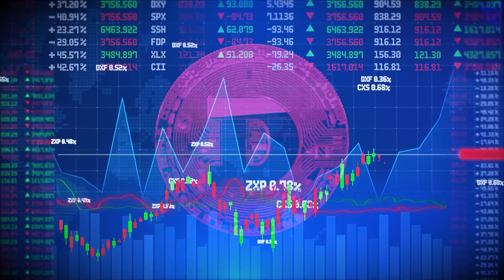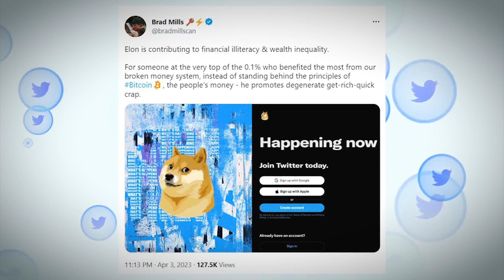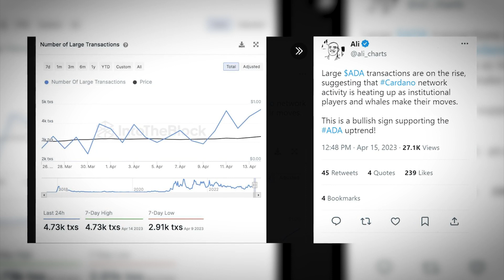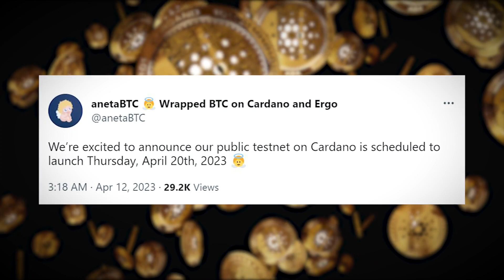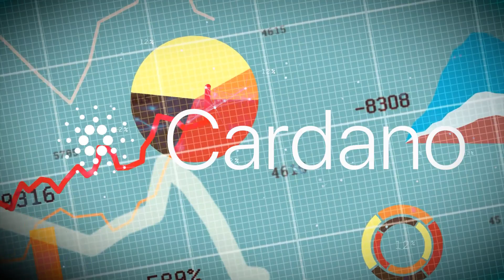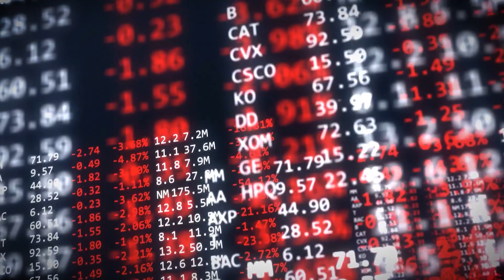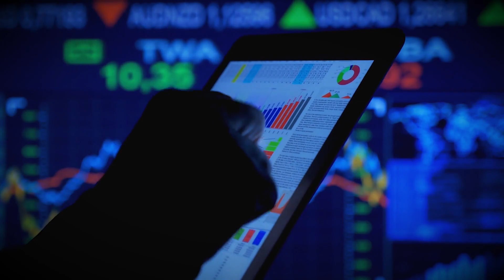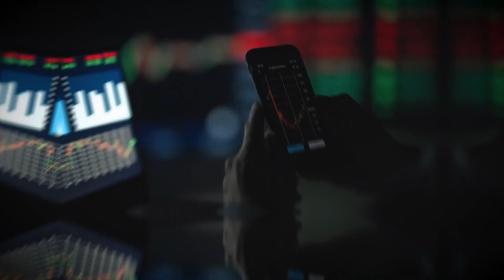Machine learning algorithm sets Cardano price for April 30, 2023